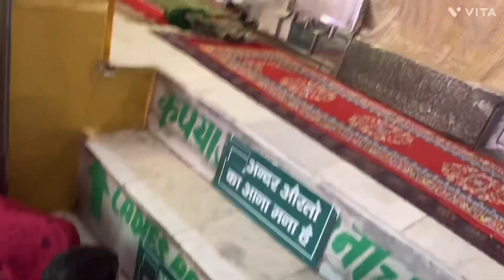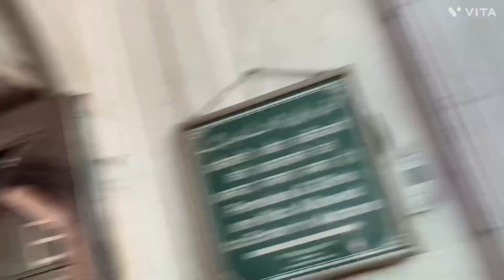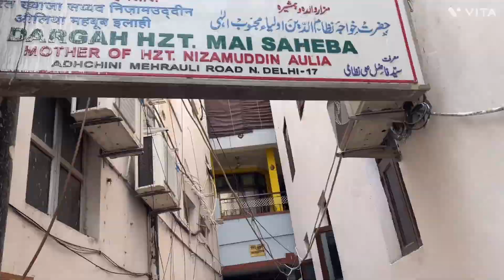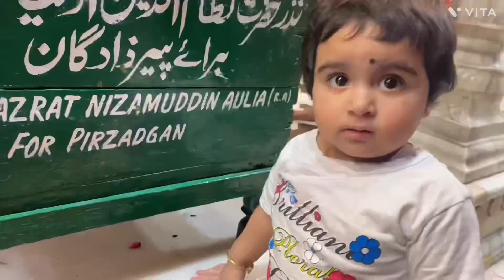Ghar wapis jaane se pehle hum sabne ki mazaro ki ziyarat